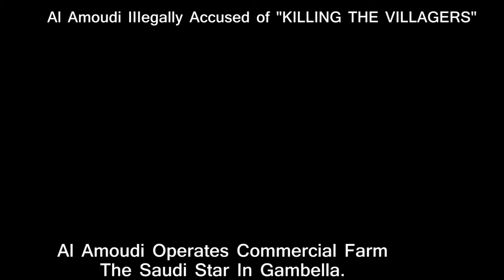TPLF: Mohammed Al Amoudi Accused Of Killing The Villagers In 2012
Source:TV4's investigation of H&M's connection to landgrabs in Ethiopia (English) watch